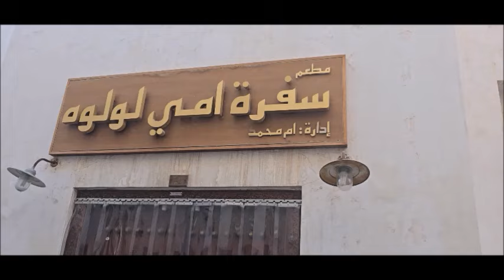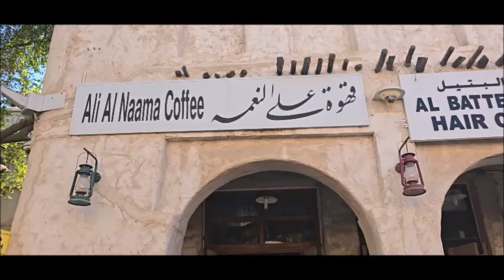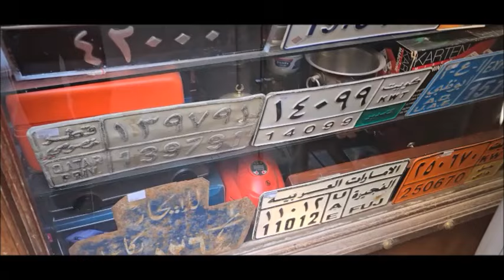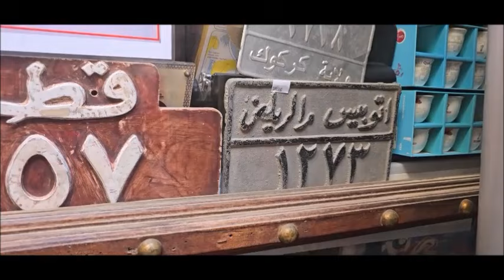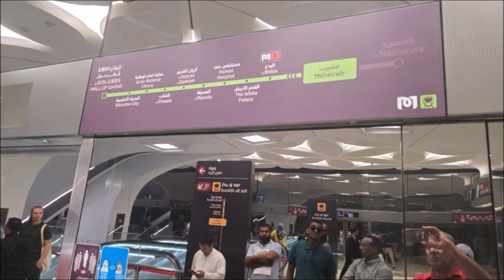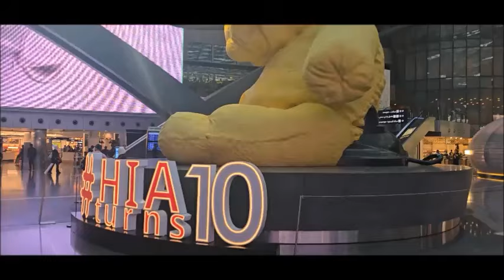مولات فطر و مطارها 9 2024 ‪Villaggio‬ mall @ ‪Place Vendôme Mall‬ @ Mall of Qatar @ doha airport